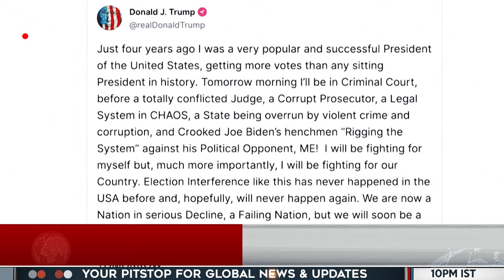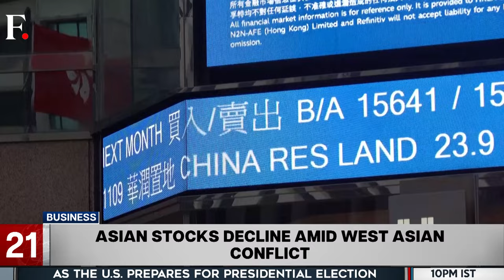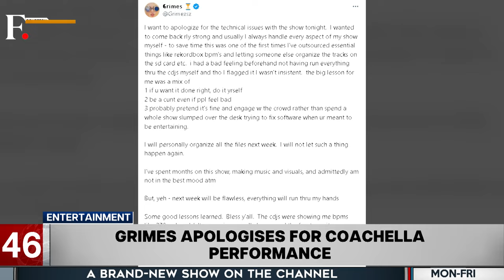Fast and Factual: Iran’s Foreign Minister Says "Tehran Gave US 72 hours’ Notice of the Attack"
Iran’s Foreign Minister, Hossein Amir Abdollahian, has said that his country gave the US a 72-hour notice before the attack on Israel. He added that the attacks were just aimed at punishing Israel. However, a US official reportedly said that while Washington had spoken to Tehran, it did not get a warning 72 hours in advance.

Also on the show:
- US Says It Won’t Take Part In Israel’s Attack Against Iran
- Israel And Iran Trade Barbs At The UNSC Meeting After Attack
- Taylor Swift Launches ‘The Tortured Poets Department’ Target-Exclusive Pre-Order With Album Teaser
- Report: Samsung Overtakes Apple As Top Smartphone Brand Amid Declining iPhone Sales